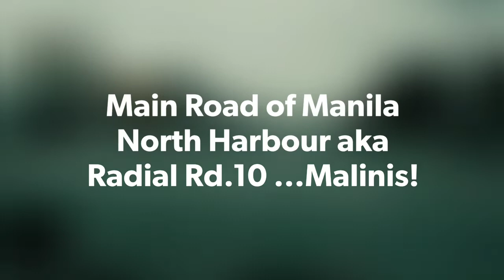Kalsada sa Manila North Harbour "Radial Rd. 10", parang Expressway sa Luwag at Linis.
Nadaan kami dito after ng matraffic ng husto sa C3, ito ang gumulat sa amin, usually bukod sa maraming Truck na nakatambay sa kahabaan nito, maraming pedicab, kariton at mga basura na makikita habang tinatahak mo ang kahabaan na'to ng RR10, one word to discribe, depressing at dugyot...Pero iba na ngayon sana hindi ito ningas kugon di lang kay Yorme Isko, pati na sa bawat Manilenyo
Magtulungan tayo ika nga, Kudos to Manila Mayor Isko